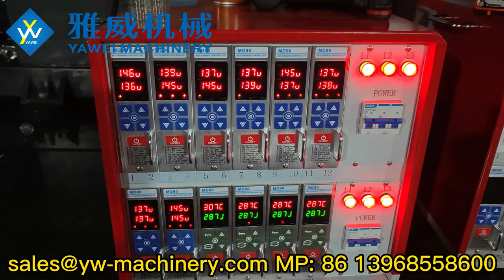16-cavity 35mm 35g Preform Mould from Yawei Machinery